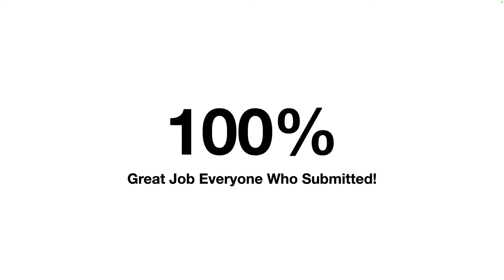Opposites Attract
On this assignment (or shall we say ‘visual challenge’) we are going to explore how very different subjects can dynamically interact with each other, whether they are thrown in a situation or they just happen to exist in two diametrically opposite circumstances.

The goal of the exercise is to push our vision to the brim of conflict,  break free from pre conceived notions and find the harmony in opposition.

Would you like to submit images to Suspect Photography Assignments? Sign up for the newsletter to be notified.